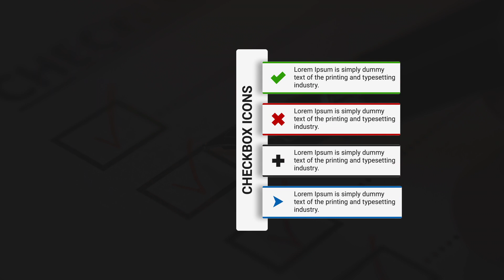Minimalistic Text Blocks with Checkbox Icon | MoGRT Template for Premiere Pro 2023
With this Motion Graphics template, you can create beautiful to-do lists with different checkbox icons (check, exs, plus, arrow, and text). Toggle between left and right alignment options to find the best style for your needs. Use this template for presentations, slideshows, commercials, and promo videos. All expressions in this template are universalized to work correctly in all languages. Responsive design is enabled so that you can stretch or shrink the .mogrt duration directly in Premiere's Pro timeline. No plugins are required.